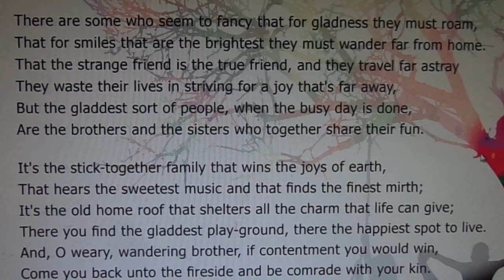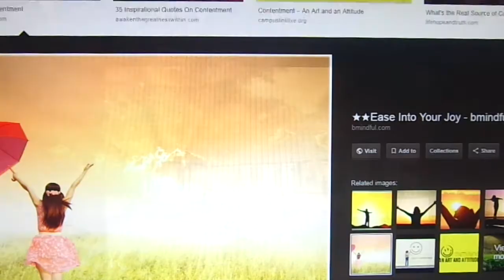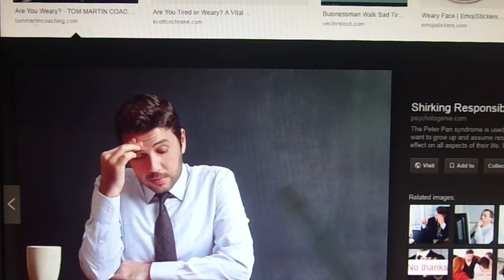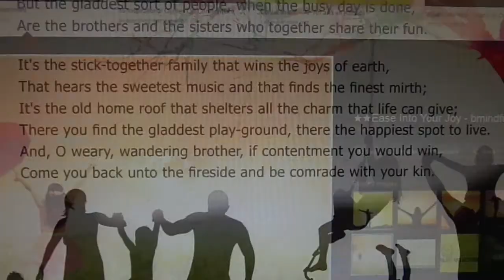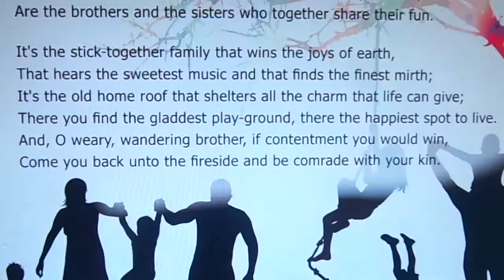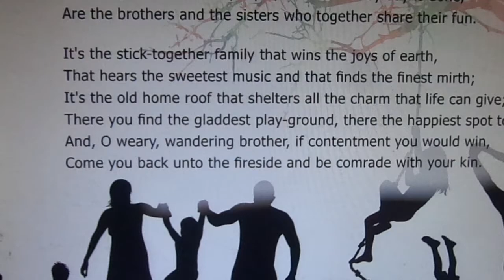THE STICK TOGETHER FAMILIES ( PART 5 ) - ENGLISH - 9 TH STD - NEW TN BOOK